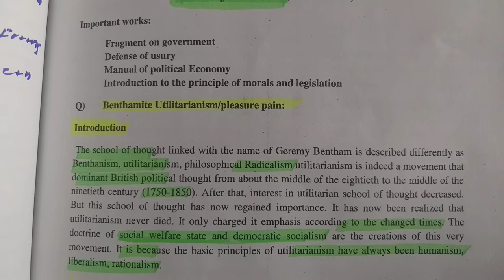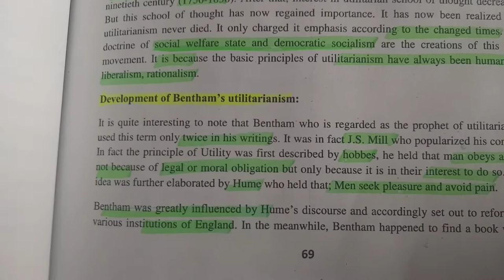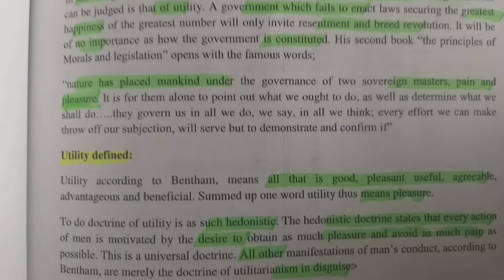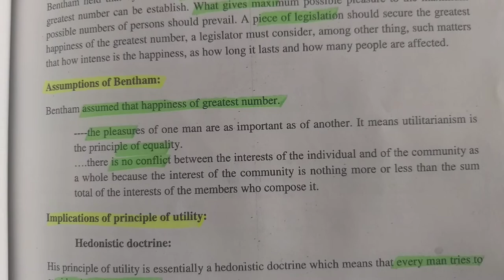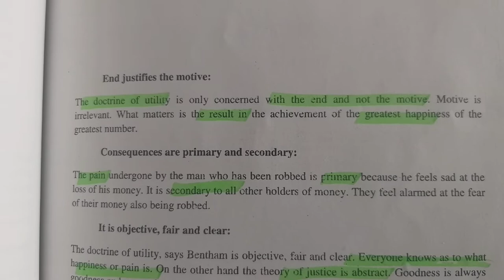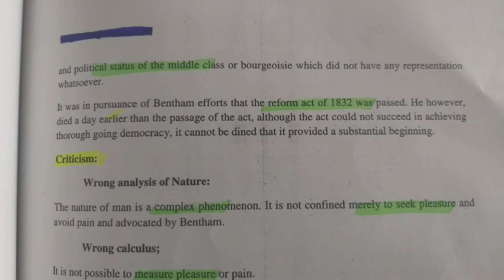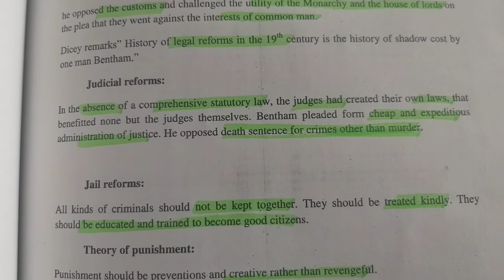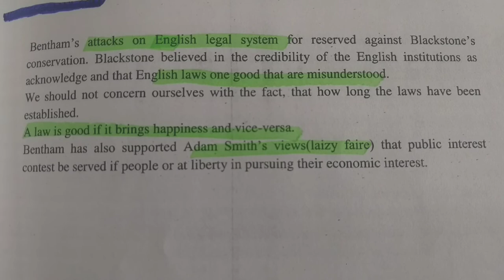Jeremy Bentham Political Thought- Philosophy(CssPmsUpscMa)Theory of Utilitarianism,State,Govt..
Western Political Philosopher Germany Bentham  for Aspirants CSS/PMS UpscMa
Introduction
Principle of Utilitarianism
Theory of Utility
Pain pleasure  Theory
Reforms
Government  and State  Functions
Criticism
Conclusion @CSSPMSJobsMcqs